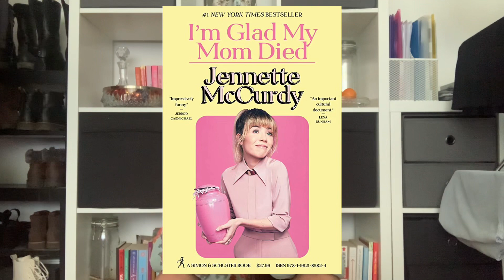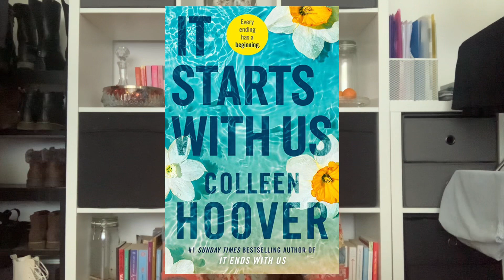books i’m reading this summer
HIYAAAAA LOVELIESSS 🌷

anotha book video for yall book lovers 😚